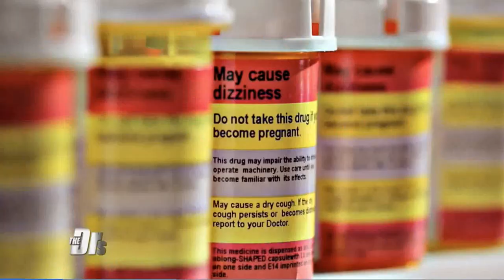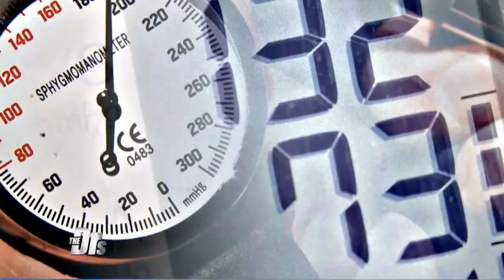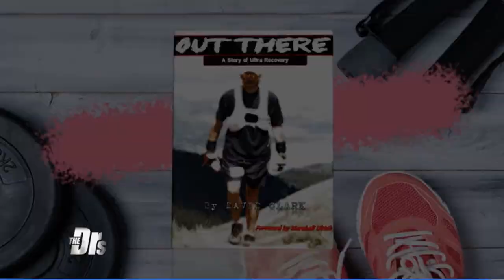David Clark (WeAreSuperman) on the television show The Doctors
David Clark was almost 400 pounds and on a downward spiral. David shares that at 29 years old, he had all the things he thought would make him happy: a successful business, a family, he owned a house. Yet David says he felt empty.

To try and find happiness, David turned to food, pills and alcohol. He says he was addicted to everything. “I remember several times waking up literally surrounded by fast food wrappers,” David shares. When his weight hit 320 pounds, he shares how his body was falling apart. He had blood pressure so high his doctor told him he was going to have a stroke. He had a heart condition, was pre-diabetic, and his doctor told him his blood pressure was the highest he had ever seen. David was convinced he was going to die from this.

David says in 2005, he just collapsed. He knew there wasn’t going to be an easy way out but he made the decision to fight for his kids. He didn’t want them to spend their entire lives trying to figure out why their father ate and drank himself to death. He wanted to show them a comeback.